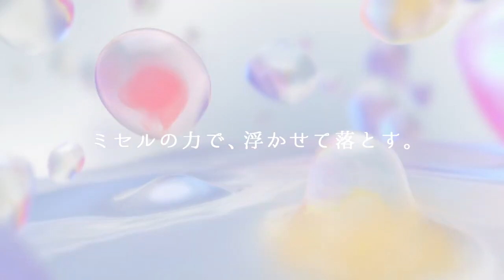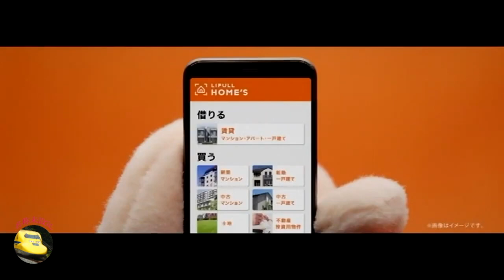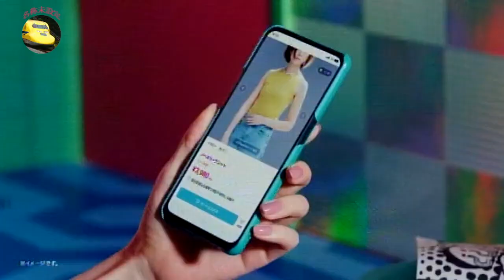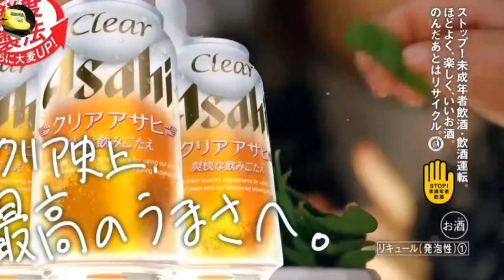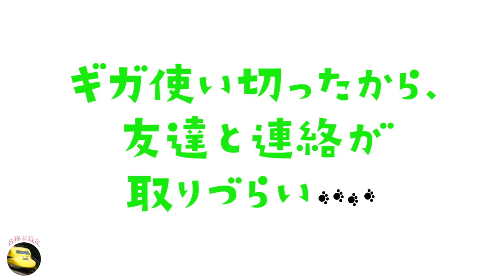[チャプター付き] 丸ごと 本田翼 CM集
0:00 任天堂 SWITCH モンスターハンター
1:30 JR SKISKI
2:00 LINEモバイル LINEMO
4:44 マンダム ビフェスタ
5:56 ネイチャーラボ Diane
7:56  ZOZO WEEK
8:10 アサヒ ミンティア
8:26 LIFULL HOMES
8:55 明星 チャルメラ 宮崎牛
9:10 明星 チャルメラ
9:26 森永乳業 パルテノ
9:40 ZOZO TOWN
10:58 MS&AD 三井ダイレクト損保
11:28 GLOBAL WORK ウツクシルエットパンツ
11:58 TAJIMA
12:58 ビオレ
13:28 明星 一平ちゃん
13:58 OSAKA Metoro
14:58 任天堂 3DS
15:28 アサヒ クリアアサヒ
22:43 JR びゅう
22:59 ハウス C1000
23:14 SOFTBANK LINEMO
23:34 エスエス製薬 ドリエル
23:49 GLOBAL WORK サラサラリラックス
23:34 AKIRACING